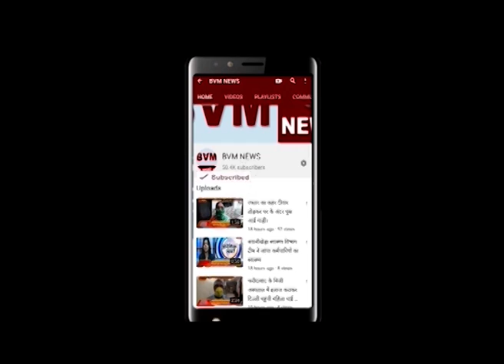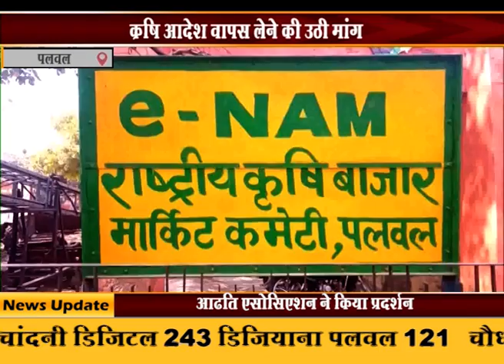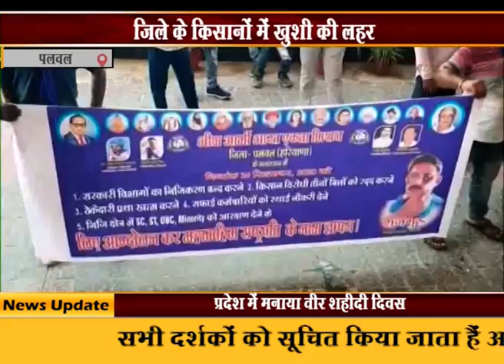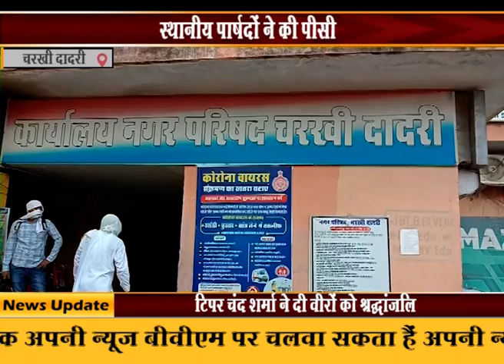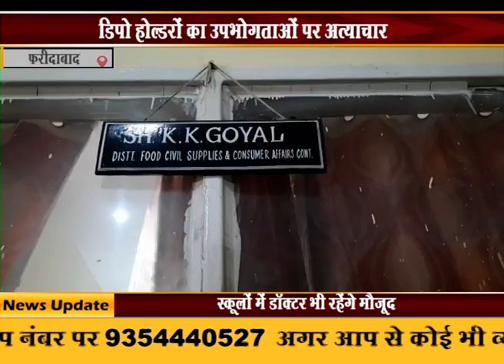BVM NEWS || 24 09 2020